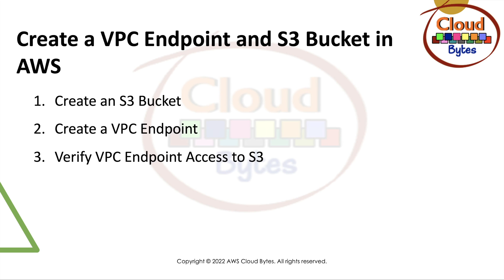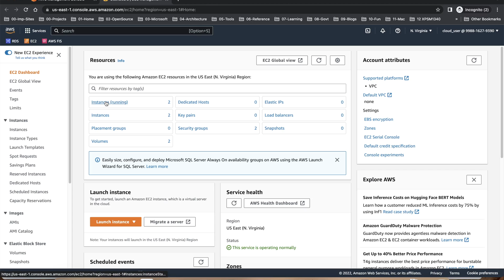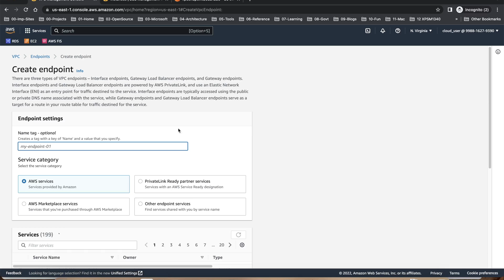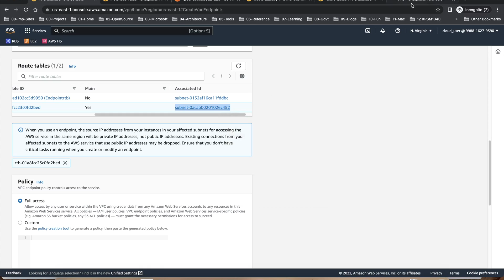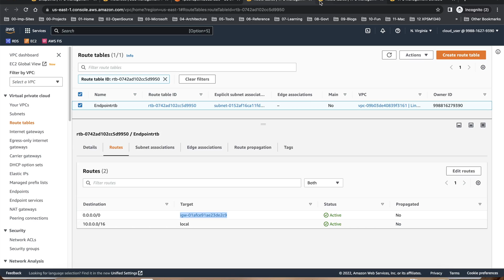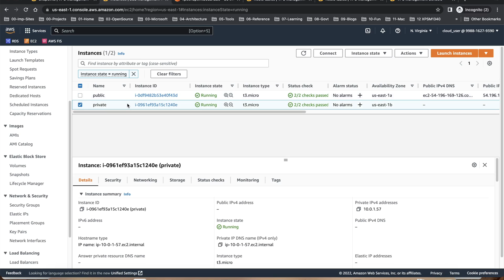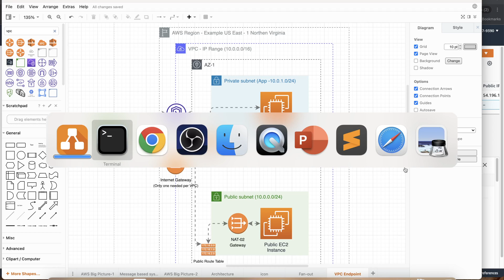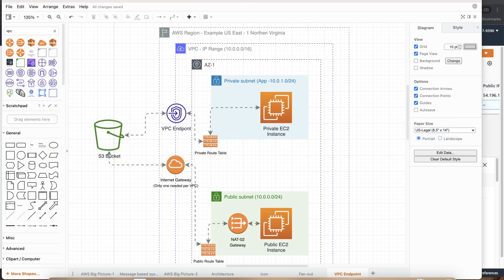How to create a VPC Endpoint and S3 Bucket in AWS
We bring a weekly lab on AWS Cloud to all our viewers.

This lab will focus on how to create a VPC endpoint and S3 bucket. Use the newly created endpoint to get a listing from S3 bucket from a private subnet EC2 instance..